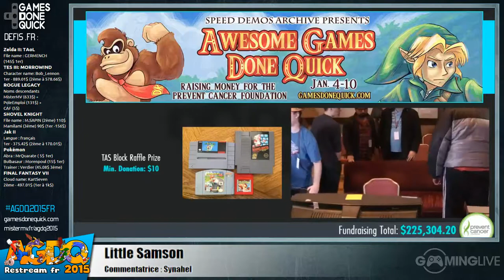Battletoads - [AGDQ 2015] Restream FR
Speedrun de Battletoads lors du restream FR de l'AGDQ 2015

Début du speedrun : 00:09:30